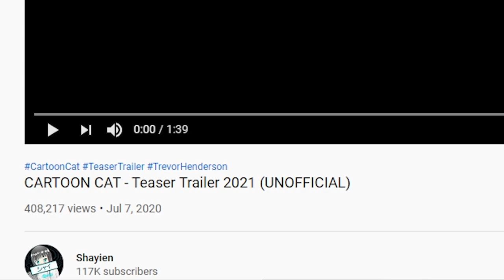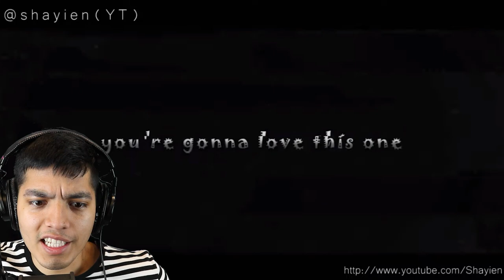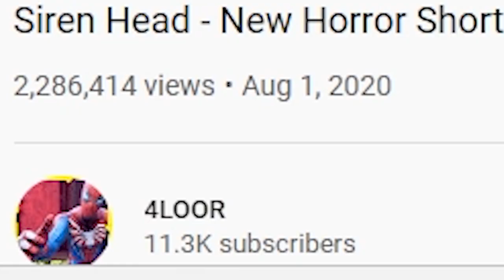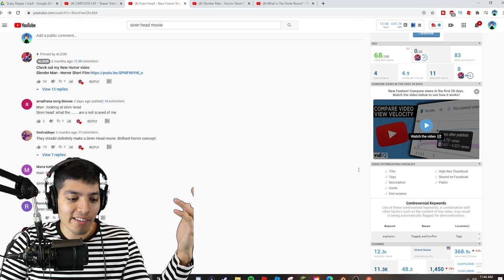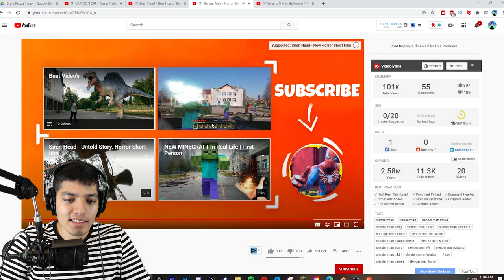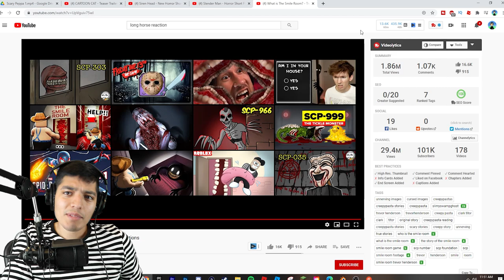SCARY Piggy.exe , Siren head, Cartoon cat, Slender man, Smile room, videos | (Trever Henderson)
Today we watch some cursed videos from piggy to siren head, cartoon  cat and smile room!

Find videos here:
first video: unknown